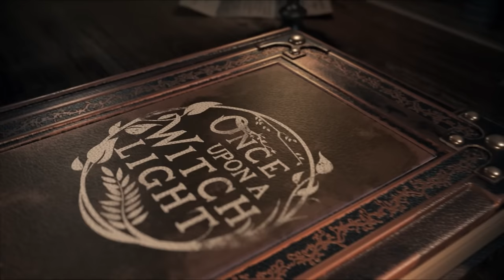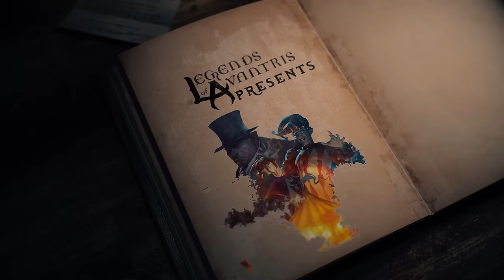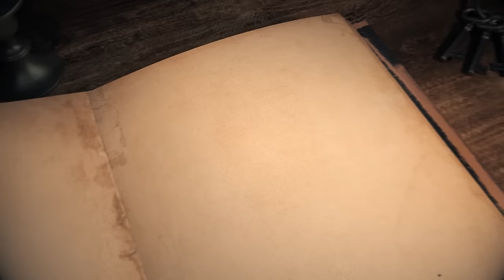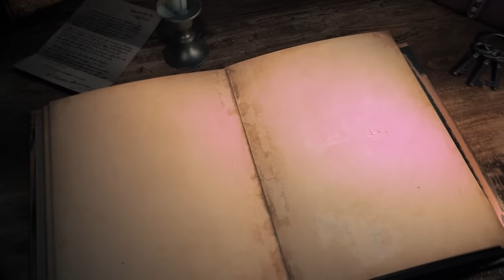Once Upon a Witchlight Ep. 30 | Feywild D&D Campaign | Phantom of the Hoppera